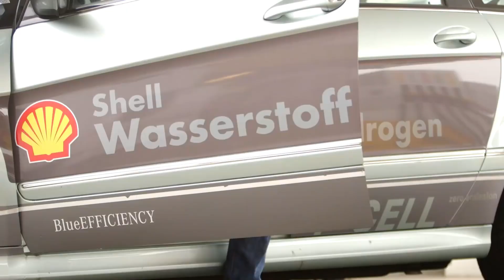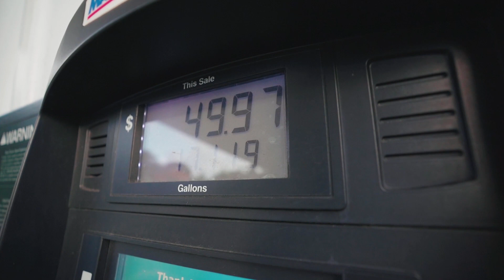Hydrogen Cars Vs Electric Cars Electric Vs Hydrogen Cars Top Video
You can learn more about hydrogen cars vs electric cars PLEASE visit: ?

Our video is about hydrogen cars vs electric cars topic information but we   try to cover the following subjects:
-hydrogen cars vs electric cars
-hydrogen vs electric cars
-electric vs hydrogen cars

One thing I noticed when I was searching for info on "hydrogen cars vs electric cars" was the lack of relevant info.
Hydrogen cars vs electric cars however is a topic that I know something about. My video therefore should matter and of interest to you.
Youtube is the best place to visit when looking for videos about hydrogen cars vs electric cars.
Hydrogen cars vs electric cars is certainly something that interests you and other individuals so I made this video .

Do you notice green parts when watching the video?
Can you hear the audio of a YT video on your computer, however the video gamer is green? If so, attempt seeing the vid in a different browser
 Cool? So if you were awaiting the perfect time to take this chance, the time is now. Click the ling above Right now!